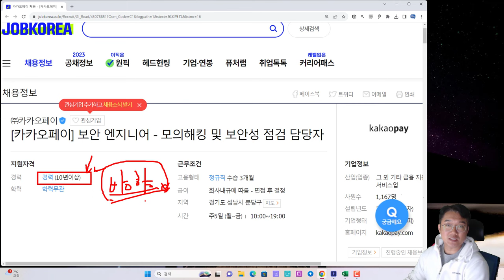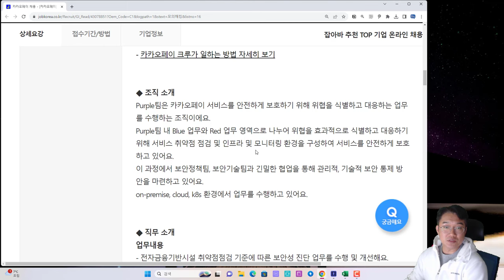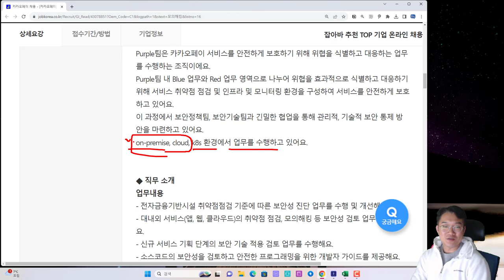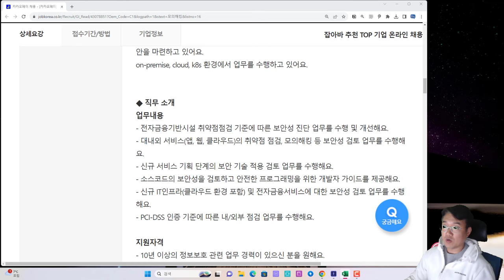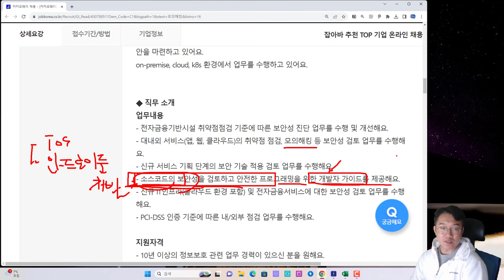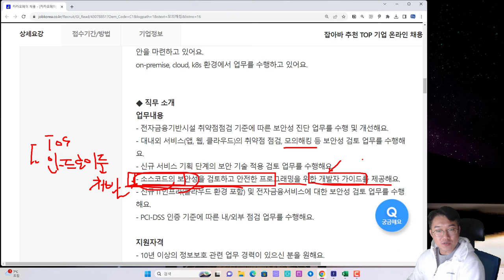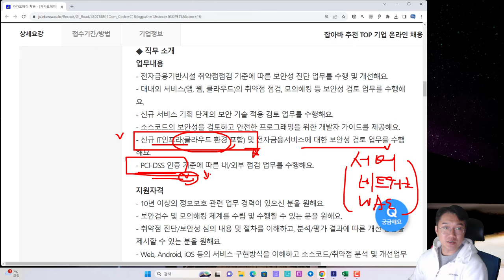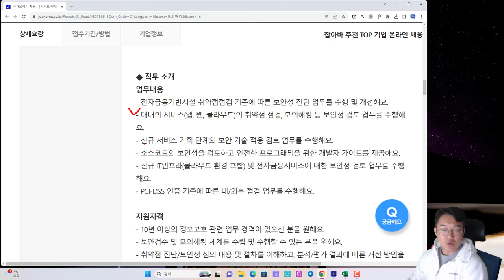카카오페이 구인모집을 통해 모의해킹 보안 담당자 업무 이해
보안프로젝트 ) 에서 제공하는 IT 강의입니다. 이번 강의 주제는 "카카오페이 구인모집을 통해 모의해킹 보안 담당자 업무 이해" 입니다.  10년차 이상의 모의해킹 인력을 공지하는 것이지만, 앞으로 여러분이 어떤 업무를 맡게 될 것인지 간접적으로 확인이 가능합니다. 업무 방향을 이해하는데 도움이 됩니다.